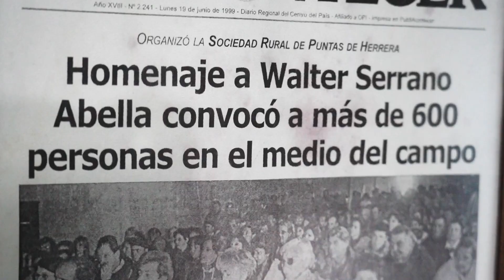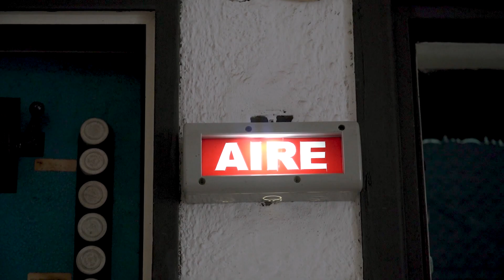Medalla Delmira Agustini 2023 para Walter «Serrano» Abella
La Medalla Delmira Agustini es una distinción honorífica con la que se homenajea a quienes han contribuido de modo excepcional a la cultura y las artes.